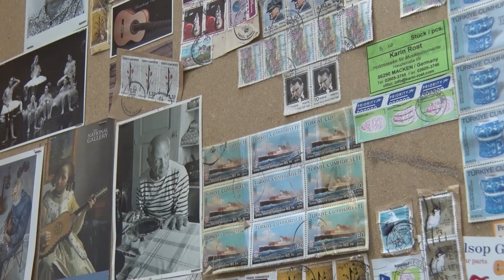Paul Beauchamp - a maker of handcrafted guitar | Welsh musicians | Documentary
Music in every part of the world unites people and helps them get rid of stress and their chaotic life sometimes. The art of handmade guitars goes unsung and is often unthinkable in terms of the energy and time it consumes for an individual to work from scratch. Paul Beauchamp, a handmade guitar maker from Cardiff, is full of life and passion when it comes to building from scratch. His age amazes many and his enthusiasm inspires youngsters to work passionately on what they love!

This documentary, a mixture of poetic and expository form, is my college project for the Cardiff School of Journalism.

Production - Cardiff School of Journalism